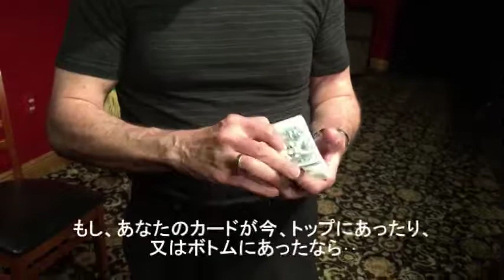コントロール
Bobby me THAT Deckから！